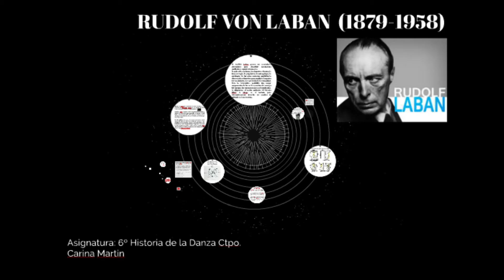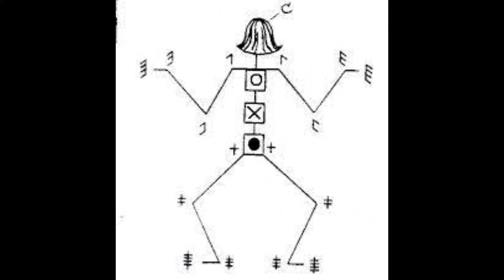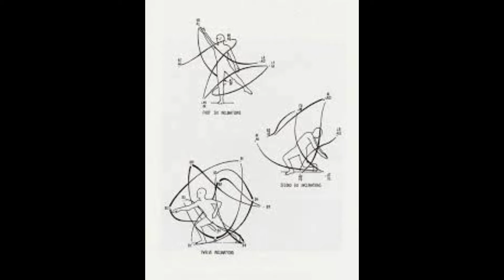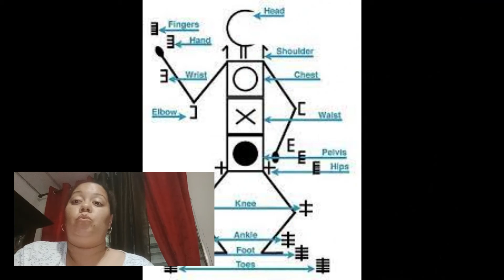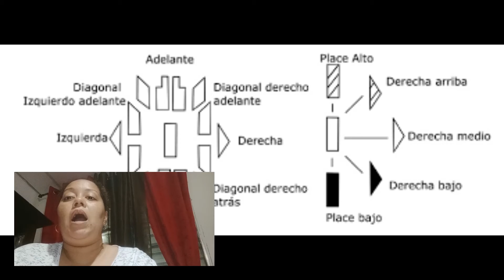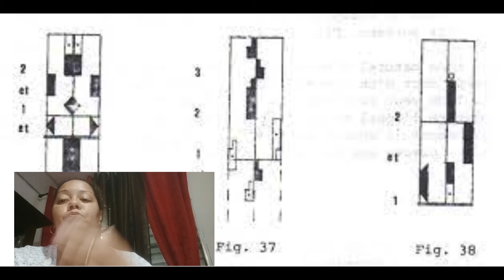NOTACION LABAN por estudiantes de Folklore Nocturno del curso de Notación del 2022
Video Documental sobre EL SISTEMA DE NOTACIÓN LABAN realizado por los estudiantes: Irene Renjifo, Maritza Abrego, Oloimpilipe Jimenez del énfasis en Folklore y Danzas de la Etnia Nacional en la Materia Técnica de Notación y Diseño de Patrones Escénicos 270a Dictado en el Primer Semestre de 2022 dictado por la Profesora Julia Olivella en la Carrera de Licenciatura en Bellas Artes con Especializacion en Danzas de la Facultad de Bellas Artes de la Universidad de Panamá.